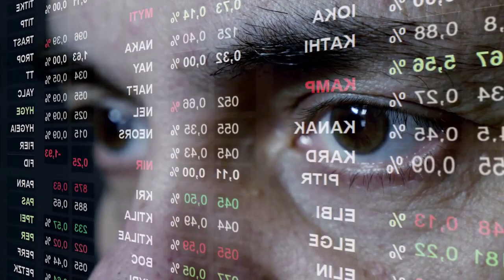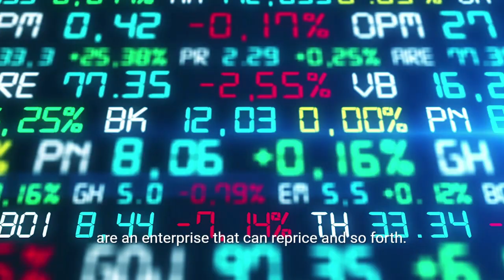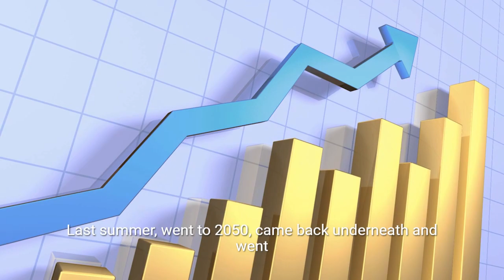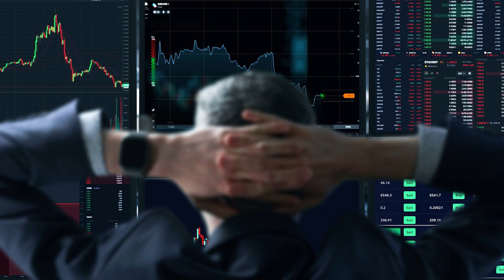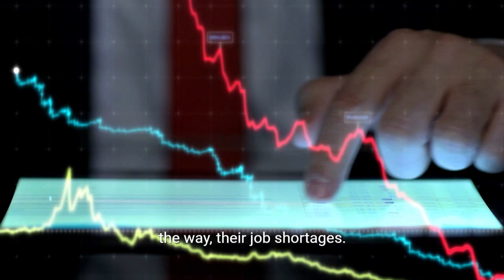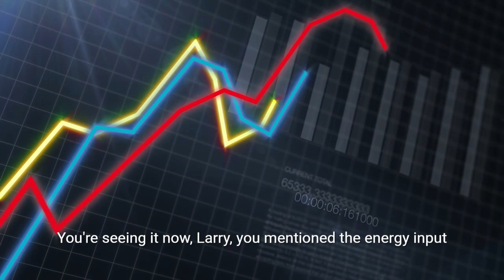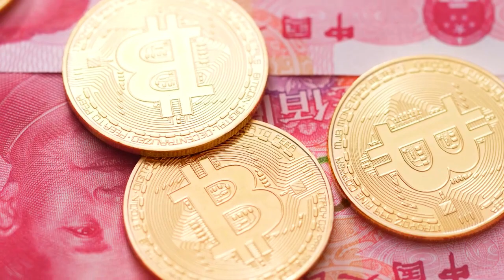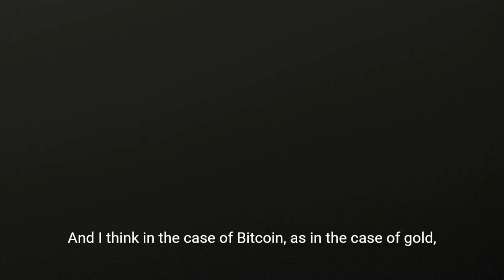Safe Yourself From The Market Bubble | Buy Gold | Lawrence Lepard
Lawrence Lepard  discusses  the markets, gold, and the fragile state of the economy.

No growth and higher prices is the definition of stagflation. Back in the 70s prices kept rising repeatedly. Gold and oil were the outperformers for ten years while bonds were killed and stocks went nowhere. Today's markets feel similar.

He believes the producers are the place to be in mining stocks. They are not sexy but they have a good revenue stream and are currently overlooked.

He discusses the benefits of bitcoin and why like gold it represents a great sound money bet. Inflation will drive the trade out of fiat assets and into alternatives. This is the end game for fiat.